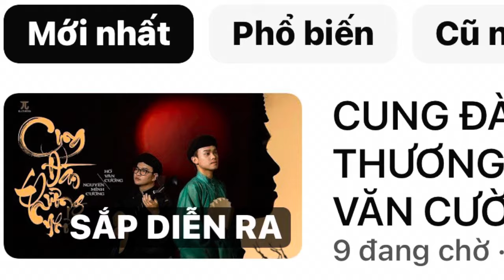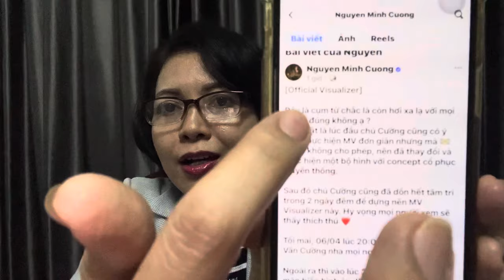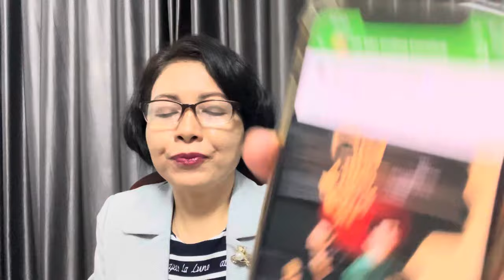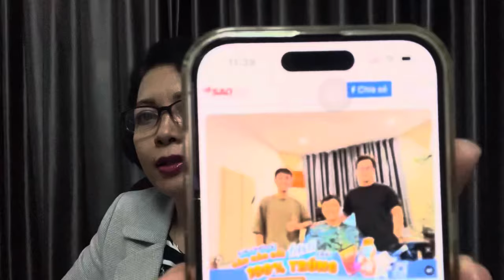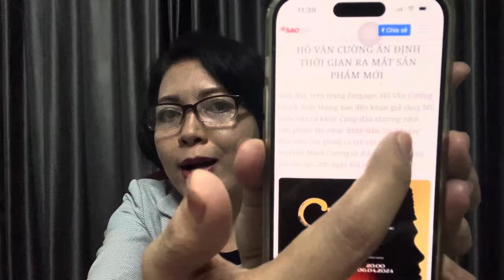Thế Nào Là Official Visualizer? - NS Nguyễn Minh Cường “Chốt” Thời Gian Của “Siêu Phẩm”